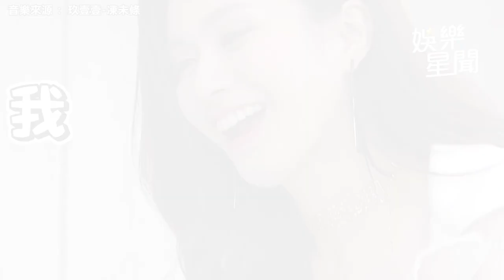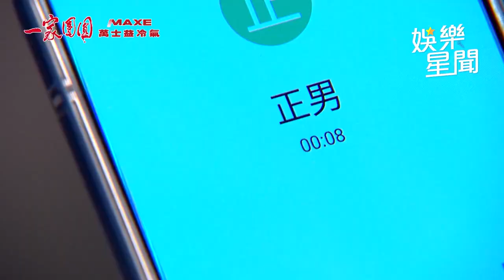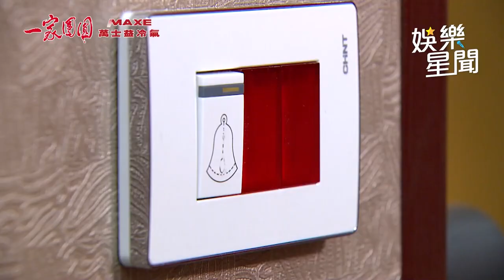本土劇火熱偷情、床戲大合輯 正宮旁跨坐人夫網轟「太變態！」｜娛樂星聞